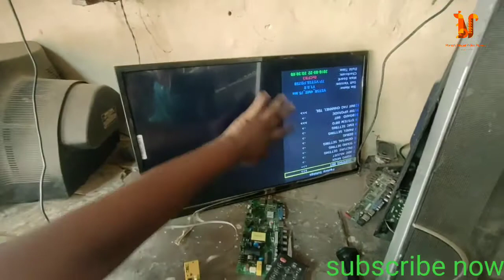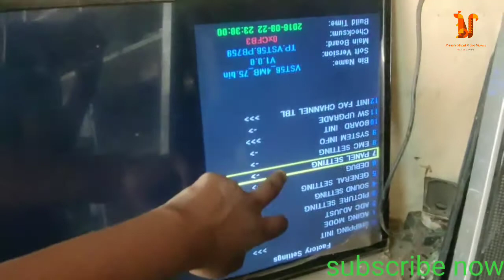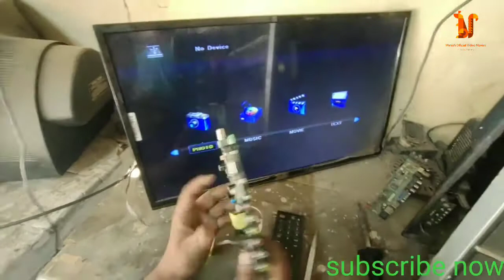Picture_mirror_ how to solve upside down picture panel mirror led tv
how to solve upside down picture panel mirror line any china lcd led tv